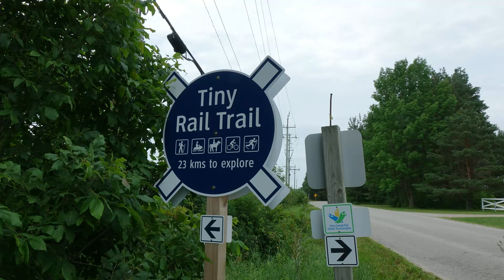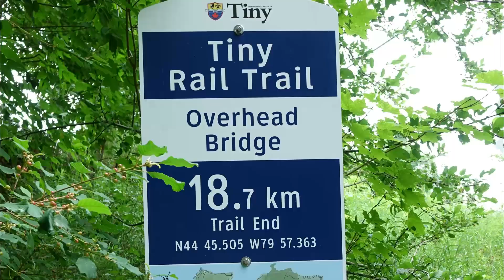Tiny rail trail biking